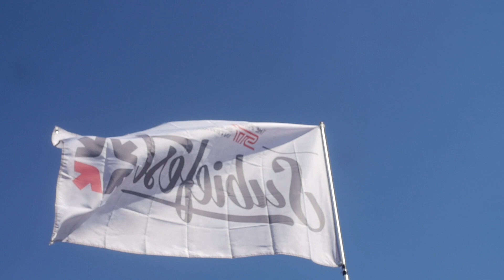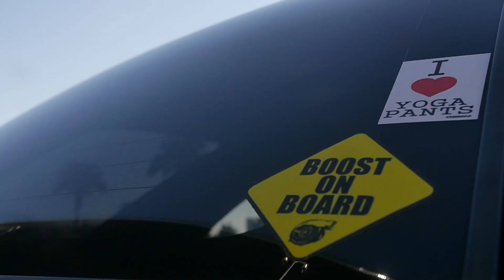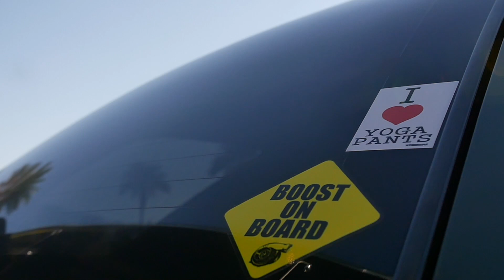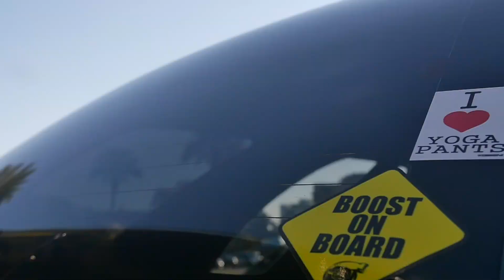SubieFest California 2018 by Rokblokz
With Subiefest 2019 coming up, we decided to post this video to show everyone what a fun event this is.